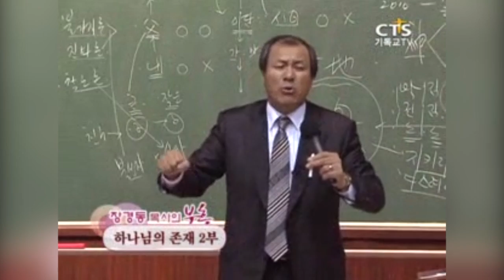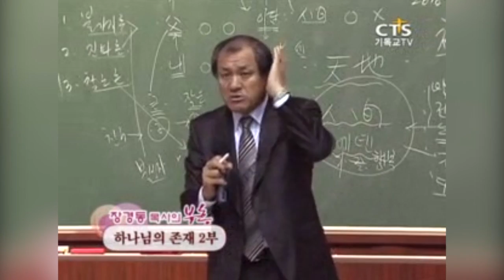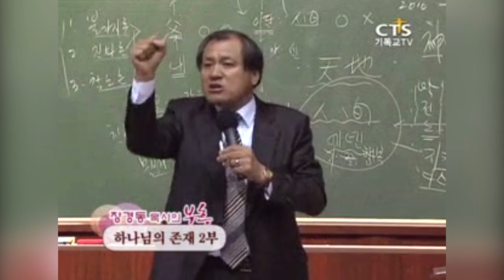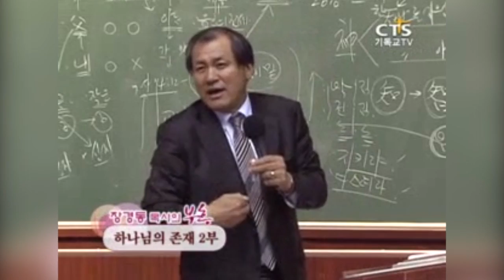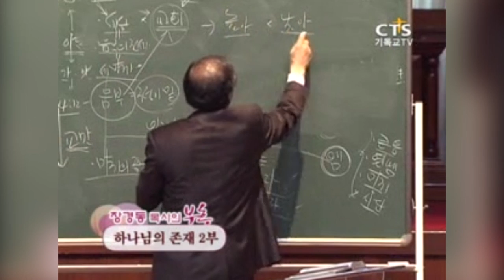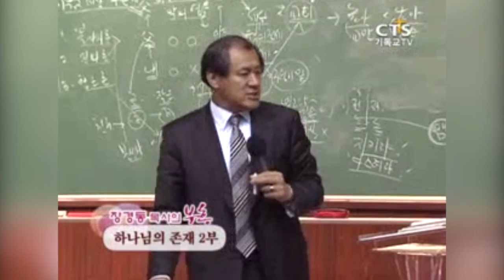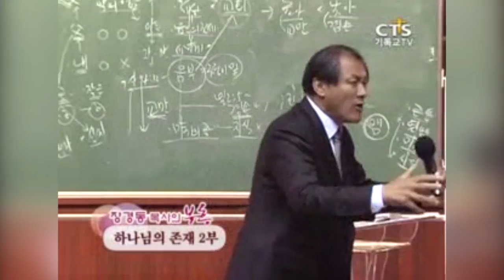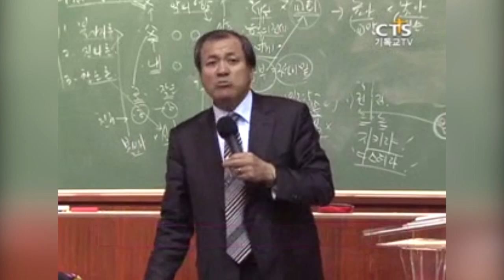장경동목사 특강 | 하나님의 존재 2부 [CTS부흥]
설교 제목 : 하나님의 존재 2부

[ CTS 부흥 ]